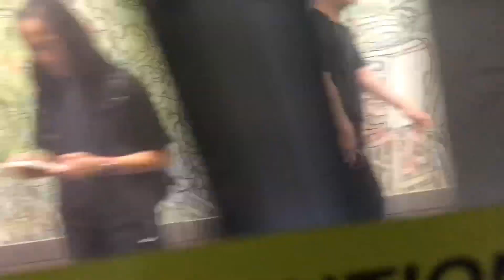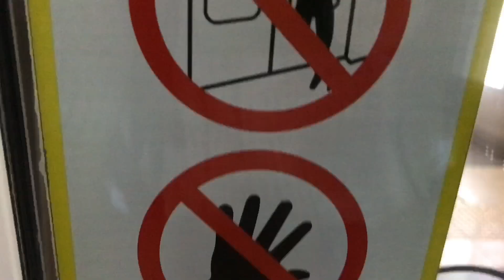[Horrendous Flatwheels ⚠️] KSF CT251 (2051) [Woodlands South ➡️ Upper Thomson]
Bus Registration / Set(s) featured: 2051
Car/Door No: 20513 A1/A5, 20512 a1
Train Run No: 013
AM/PM/FD/LN: Full Day Late Night
Original depot: Mandai Depot
Final depot: Mandai Depot

*Note that this was recorded before TEL4 opening